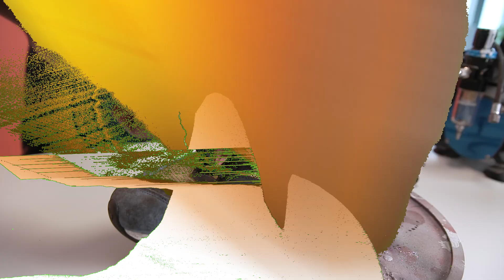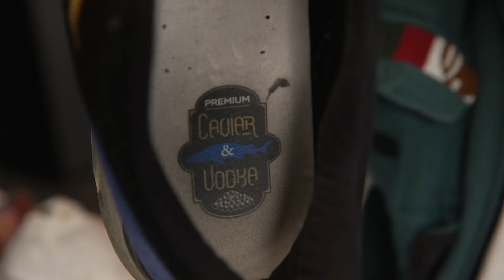Safari pimper skoene fra loftet til Jonis Josef | Safari’s Shoeshine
I forrige episode var vi på skattejakt på loftet til Jonis Josef i håp om å finne noen slitte sko for Safari å ta med tilbake til studio. Safari fikk med seg ikke bare ett, men to par sko: et cheap ass Vans rip off par og et par old ass New Balance sko.
Synes du skoene ble fete? Meld deg på konkurransen om å vinne skoene på Tise Cash Store ✨👟

Skostørrelse:
Vans rip off: 42
Old New Balance: 43

I Safari's Shoeshine får Safari inn gamle, slitte sko fra kjente personer, som han pimper opp til å bli fetere enn noensinne.
Ny episode kommer hver tirsdag her på Loff!

00:18  - Introduksjon av begge skoene som skal pimpes
00:45 - Vask av New Balance sko
01:16 - Forklaring for valg av farge
01:50 - Maling av New Balance sko
02:55 - New Balance sko ferdig pimpet
03:37 - Maling av Vans rip off sko
04:05 - Vans rip off sko ferdig pimpet
04:30 - Før- og etter bilder av skoene
04:40 - Safari forklarer hvordan man melder seg på Tise-konkurransen